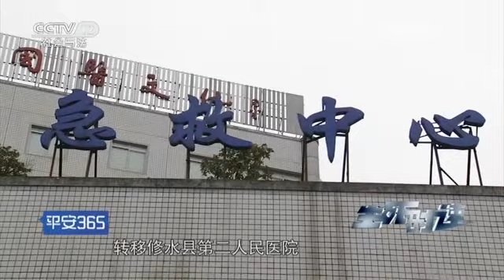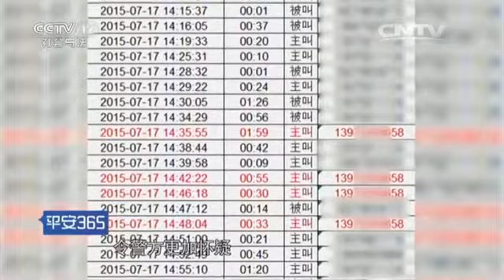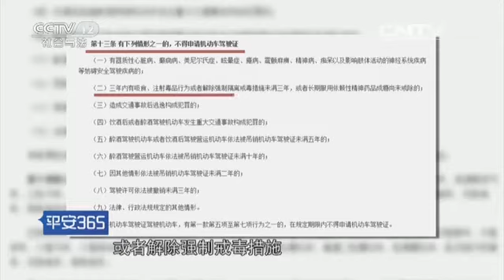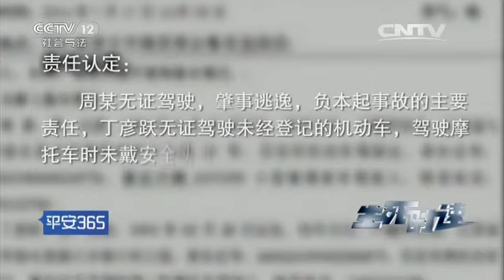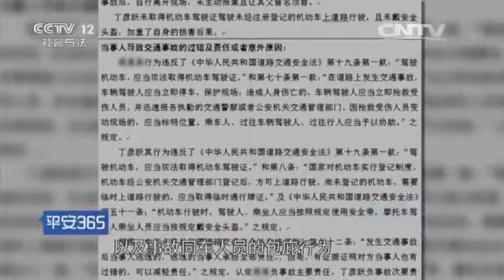生死时速【平安365 20160522】